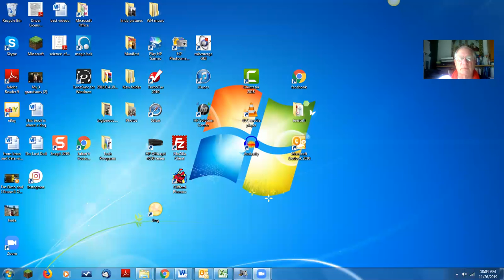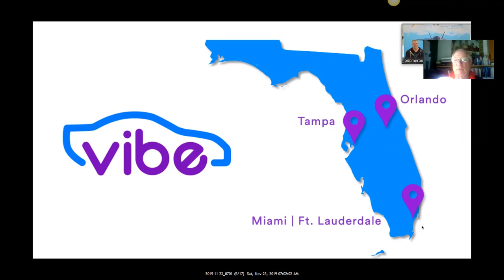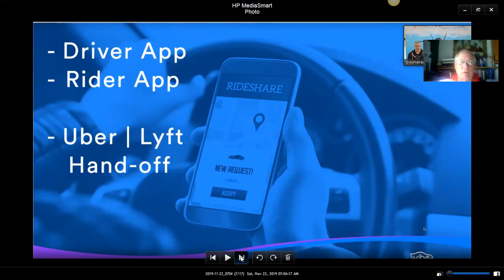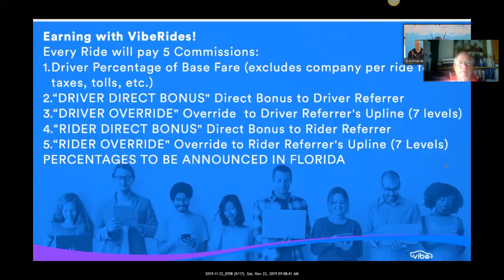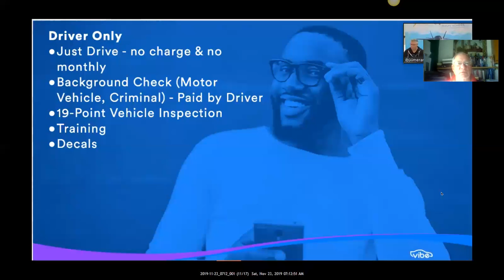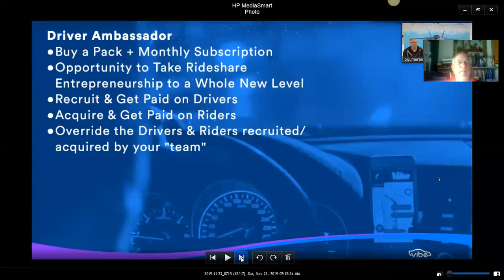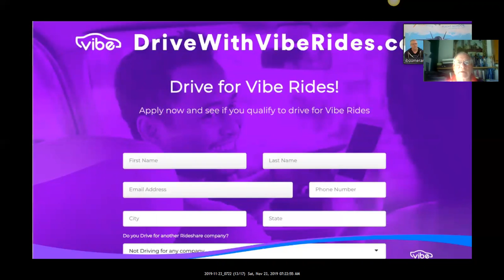viberides quick summary 11 26 19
viberides quick summary 11 26 19 based on information from Flight School on Sat 11-23-19